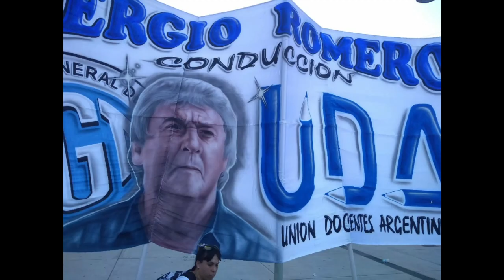Nueva realidad educativa y condiciones laborales: Hacia un nuevo convenio colectivo de trabajo | UDA